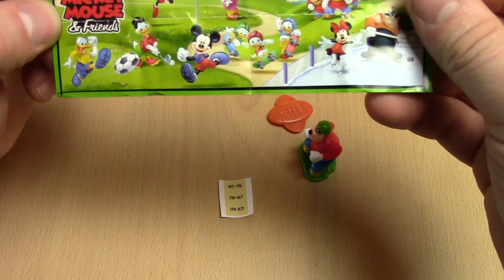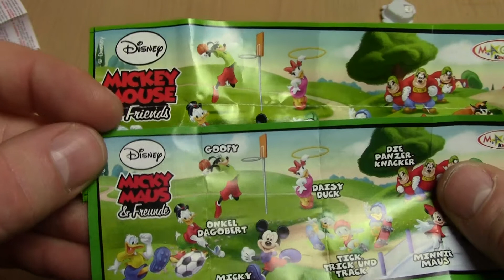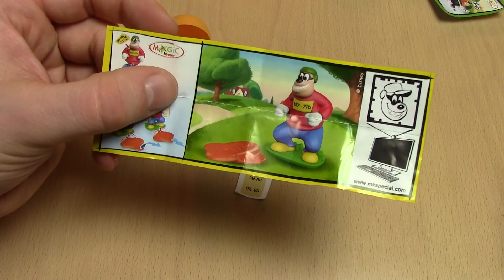Panzerknacker - Micky Maus und Freunde - Kinder Überraschung - oranges Ei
In diesem Video zeige ich euch einen Panzerknacker aus der Ü-ei Serie Micky Maus und Freunde aus dem Jahr 2014. Im englischen heisst die Serie "Mickey Mouse and Friends".

4er Pack Micky Maus und Freunde
72er Pack Micky Maus und Freunde